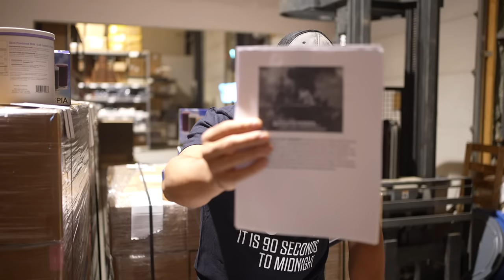⚡LATE NIGHT ALERT: CEASEFIRE ENDS IN HOURS, MASS EVACUATION, HEZBOLLAH, SYRIA, IRAN ENTER WAR SOON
After the ceasefire all hell could break loose